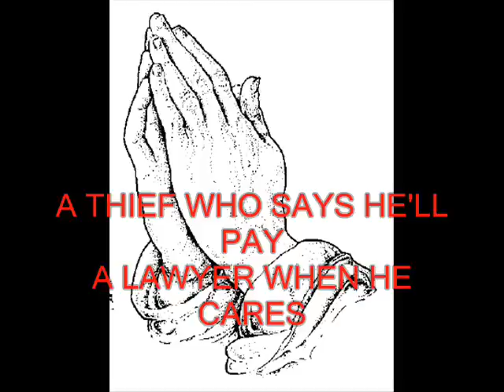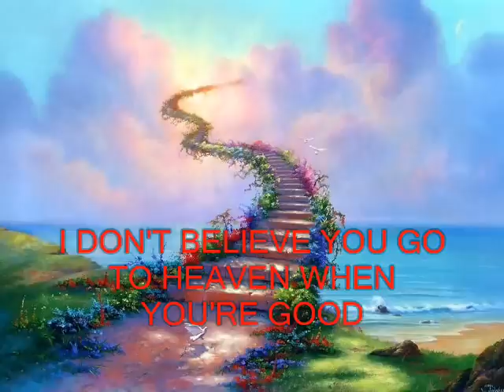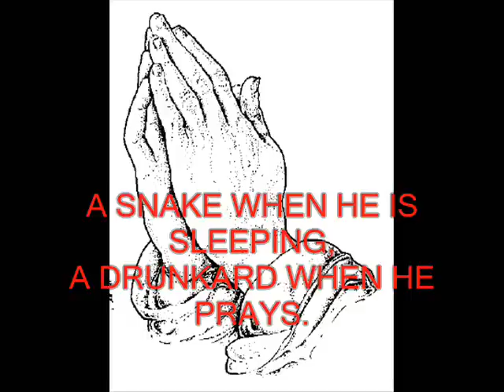TOM WAITS - EVERYTHING GOES TO HELL